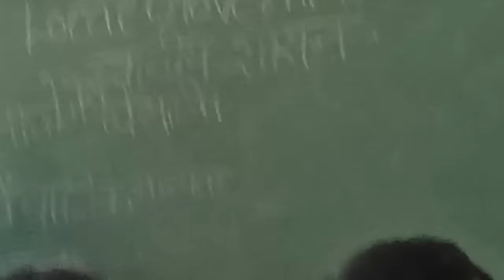Meet Bollywood Actress In Her Home 🏠 || हिंदी फिल्म अभिनेत्री ❤️‍🔥यामी गौतम से आज मिल गए।😍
हिंदी फिल्म अभिनेत्री ❤️‍🔥यामी गौतम से आज मिल गए।😍 || MEET WITH CUTE BOLLYWOOD ACTRESS IN HIMACHAL 🥰

                  😶‍🌫️ - VONIT ATTRI VLOGS -😶‍🌫️